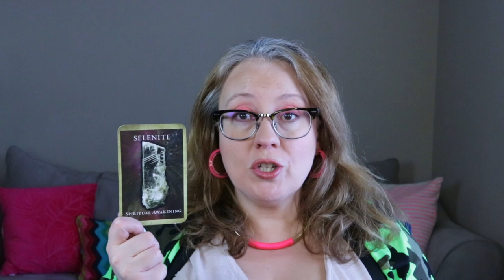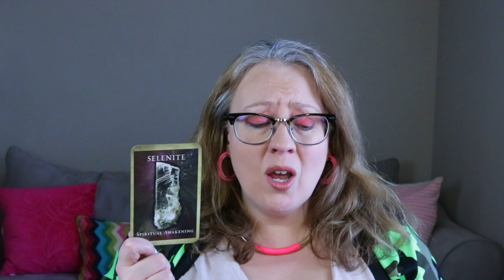DAILY: PEACEFUL AWAKENING